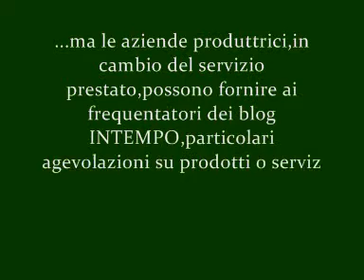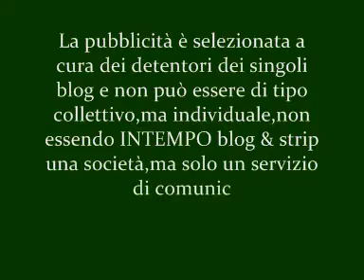INTEMPO - free selection adversiting - test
Pubblicità informativa e divulgativa.
INTEMPO free blog & strip ritiene di poter svolgere un'attività  di tipo informativo e divulgativo nei singoli blog e strip video INTEMPO,inquanto si tratta di divulgazione e informazione ,consistente nel segnalare quelle pubblicità che a discrezione dei detentori dei singoli blog risultano di maggiore utilità.Vale a dire da consgiliare limittamente a chi è amico di un blog INTEMPO.
Ogni detentore di blog iNTEMPO è responsabile per sè e non in comune con altri detentori di un blog o strip - video INTEMPO,non essendo INTEMPO una società,ma semplicemente un sistema microcomunicazione di tipo divulgativo.
La Macro comunicazione,quella di solito considerata dei mass media, ha rivelato dei limiti.Gruppi minoritari hanno invaso il mercato informativo,soprattuto della carta stampata con grossi investimenti finanziari sulle testate.Questo compromette la veridicità del'informazione,che diventa informazione soggetta al mercato .Non crediamo sia rendere un buon servizio al pubblico ,fornire informazioni" di mercato,"vale e a a  dire comprate. L'opinione di singoli appare  opinione di massa,non essendolo,perchè dffusa da una mioranza con grossi capitali finanziari che orienta o persuade una maggioranza,spesso discorde o che dissente da opinioni di tipo personale.Anche "mio nonno ha la febbre..." è un'informazione.Ma scrivere :"Berlusconi "ha la febbre".. vuol dire spesso..."allora tutti abbiamo o dovremmo l'influenza..?Per rflesso..?bah...
Riteniamo invece che è la pubblica opinione composta da singoli individui a dover far sentire la sua voce...soprattutto,e non singole testate giornalistche con milioni di copie vendute.Queste  dovranno adeguarsi al nuovo sistema micro informativo di singles blog, dimodocchè l'informazione risulterà la  più veritiera . possibile
Non riteniamo di aver dichiarato guerra a nessuno,solo abbiamo la presunzione di credere che solo così le cose possono cambiare nel tempo..
Il nostro blog & strip video ha una divulgazione media all'incirca di 100 persone .Così dovrebbe essere anche per gli altri blog  o strip video.Non c'è quindi un'unica guida e ognui blog può scrivere opinioni del tutto diverse da quelle degli altri.
Obiettivo è sempre quello di non sconfinare nella violenza o nel' uso delle armi per affermare un pensiero o un diritto presunto che potrebbe essere considerato da altri,non un diritto,ma una violazione del suo diritto di essere libero.
w.one